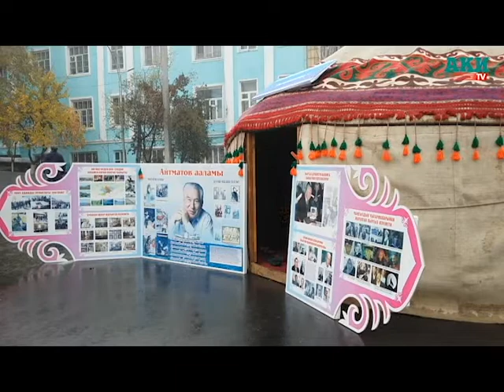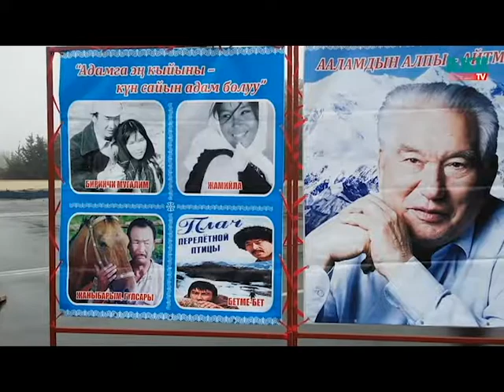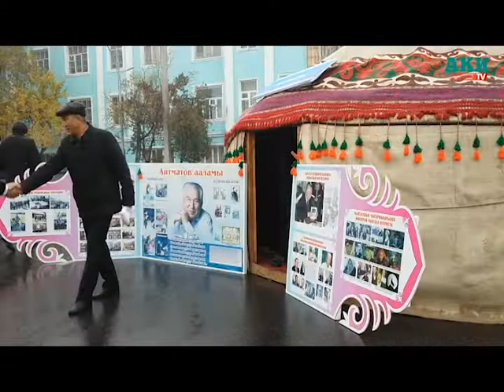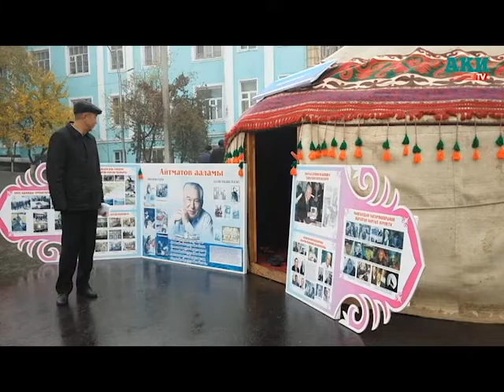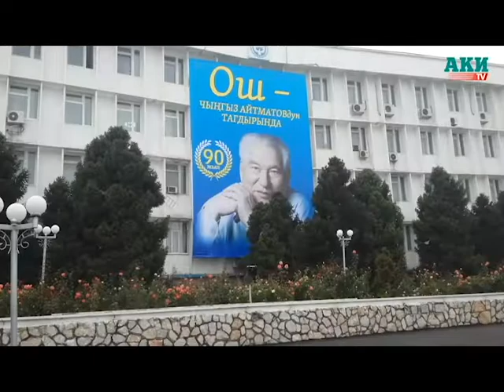Ош шаарынын борборуна 9 боз үй тигилди.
Бүгүн 3-ноябрда Ош шаарында республикалык деңгээлде Чынгыз Айтматовтун 90 жылдыгы белгиленүүдө.  Иш чарага Ош облусундагы Кара-Кулжа, Алай, Араван, Өзгөн жана башка райондордон  келишкен. Жалпы борбордук аянтка 9  боз үй тигилген. Ар бир боз үй Чынгыз Айтматовтун чыгармалары менен аталган. Райондон келген катышуучулар Ч. Айтматовтун чыгармаларынан  сахналык көрүнүштөрдү  аткарышты. Жазуучунун сүрөттүрү илинип, басып өткөн тарых жолун түшүшүлгөн банерлер коюлду.